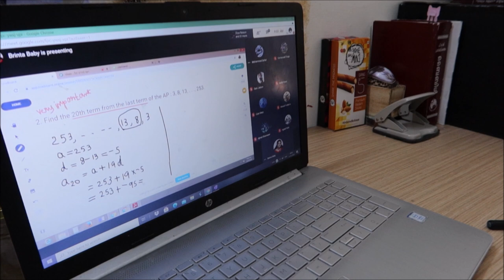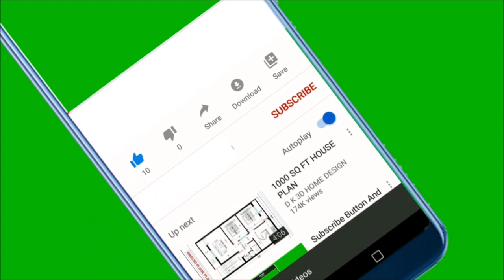Day 9|Online class Morning Routine Study|New Place to Read and Relax Day in my life of a 10th Grader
Hi,

                   _.angelin_elizabeth._